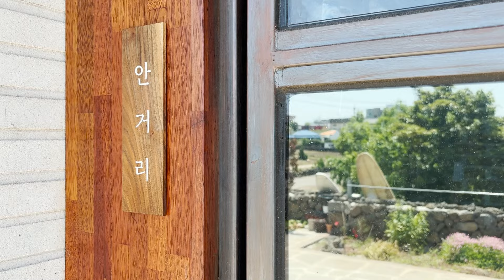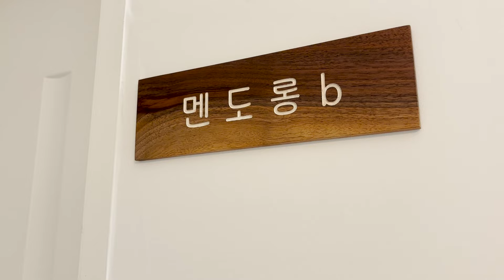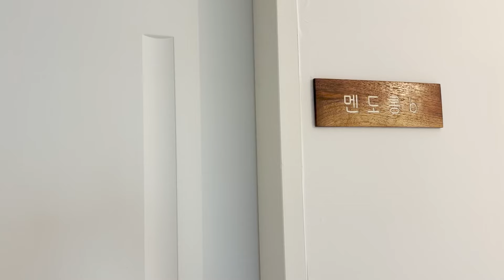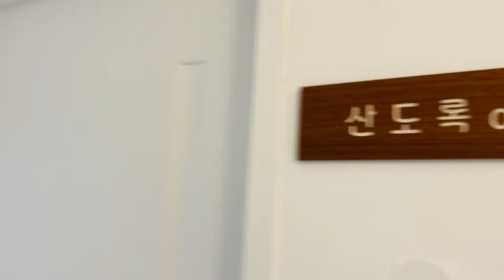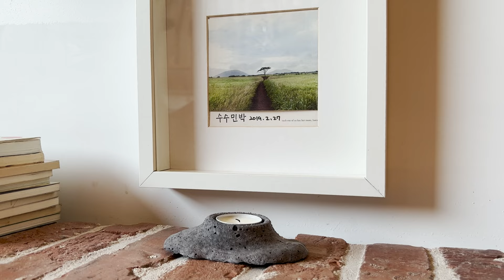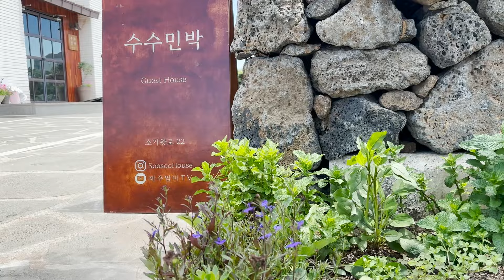제주 게스트하우스 미친시설/프리미엄 게하 오픈했어요!/제주 최고의 감성 숙소를 만들고 싶어서 직접 지었습니다.(민박일기)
안녕하세요?
너무 오랜만에 영상을 올리게 되었습니다.
저는 지난 5년동안 게스트 하우스를 운영하면서 발생하는 문제점들을 최대한 개선하고 좀 더 나은 환경에서 즐거움과 행복한 여행을 만끽할수있는 숙소를 지어 보려고 작심하고 서귀포에서 가장 편안함을 느낄 수 있는  곳을 찾아 드디어 대평리에 신축오픈을 하게 되었습니다. 모든 가구들도 남편이 직접  만들고 저는 인테리어를 담당하여 선을 보이게 된 수수민박 게스트하우스를 소개합니다 * Music

*제주엄마 Instagram - jeju_mom
*수수민박 Instagram - soosoohouse
*제주엄마 kakaotalk - soosoo68